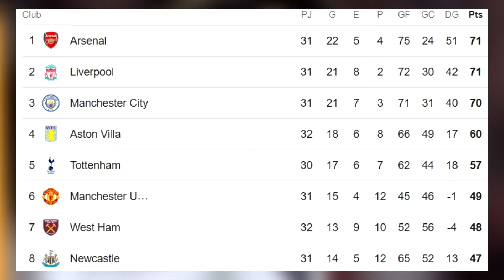LIVERPOOL Deja el LIDERATO ante el United | La Cláusula de Xabi Alonso | Atleti va por este Fichaje